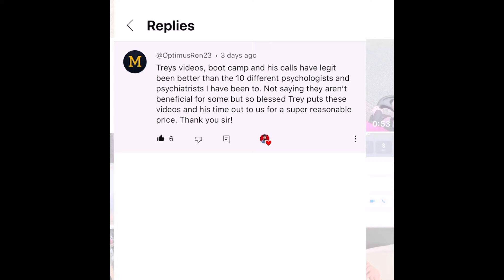5 Habits Anxiety Sufferers Should Ditch Right Now!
5 THINGS ANXIETY SUFFERERS NEED TO STOP DOING TODAY!

MY STEP BY STEP BLUEPRINT ON HOW I RECOVERED FROM ANXIETY! It's changing lives! Be a part of this and start taking action!

WANT TO TALK TO ME? ONE-ON-ONE COACHING PROGRAM! 📞 ➡️ Send an email to requesting the information and I will send it over! (Including reviews)This allows me to work with you on a personal level one-on-one and I will develop a strategy best for your possible recovery! Many different package options!

TRY ONLINE THERAPY! Save 10%! Can be done on the phone, laptop, pc, or tablet!

GET YOUR THYROID & HORMONES CHECKED! Certain diseases or conditions can cause or copy cat anxiety symptoms. I recommend thyroid, hormone, and vitamin testing!